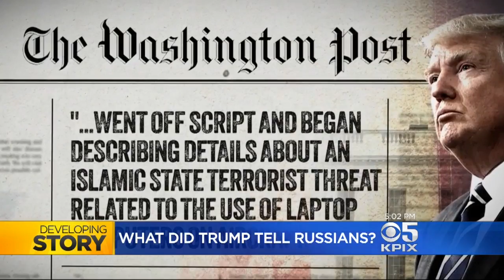White House Denies Charges President Trump Shared Classified Info With Russia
Weijia Jiang reports on White House officials denying crucial information was given to Russian envoys by President Trump (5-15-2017)